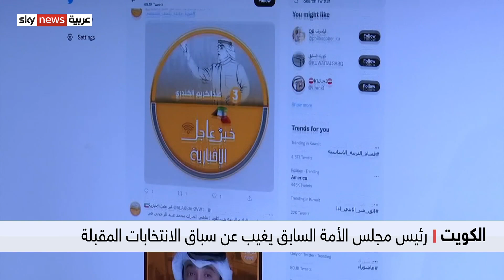الكويت.. مئات المرشحين يدخلون سباق الانتخابات البرلمانية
أقفل باب الترشح للانتخابات النيابية الكويتية بتقديم  ثلاثمئة وستة وسبعين طلبا للترشح من بينهم سبع وعشرون امرأة. ويتنافس المرشحون على خمسين مقعدا في الانتخابات التي ستجرى نهاية الشهر الجاري.